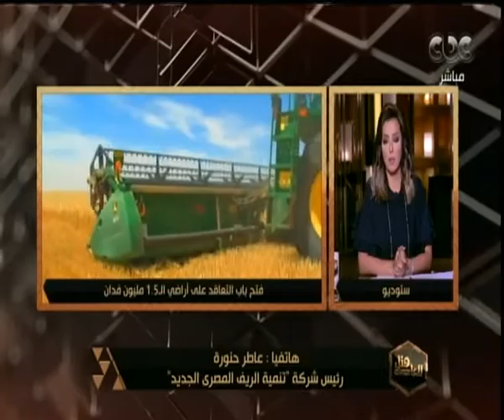هنا العاصمة| أهمية زيارة الرئيس السيسي للصين والمشروعات التي تم الاتفاق عليها| الجزء الأول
حلقة هنا العاصمة - ( قراءة وتحليل لأهم الأخبار التي شغلت الرأي العام خلال الساعات القليلة الماضية ، بجانب فقرة خاصة عن خطة وزارة الصحة لخفض معدلات الادمان بنسبة 50% حتي 2025 وفقرة آخري بعنوان كيف نحمي الاطفال من التنمر في المدارس؟ ) | حلقة بتاريخ 1-9-2018

ضيوف الحلقة
دكتور ابراهيم عسكر - مدير عام البرامج الوقائية بصندوق علاج ومكافحة الادمان
دكتوره رغده جميل- مدير ادارة الادمان بأمانة الصحة النفسيه بوزارة الصحة
دكتور ايهاب عيد- استاذ الطب السلوكي والصحه العامة